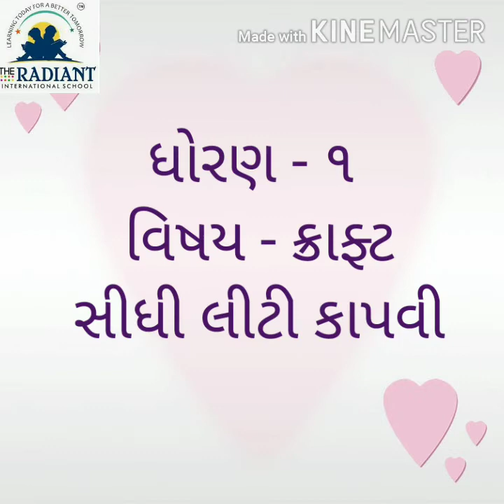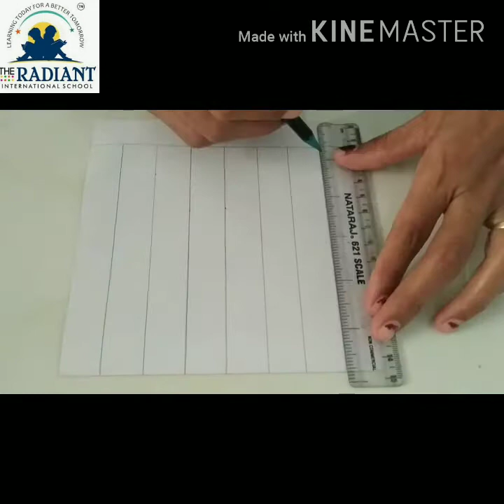GUJ MED Std 1 sub ક્રાફ્ટ સીધી લીટી કાપવી